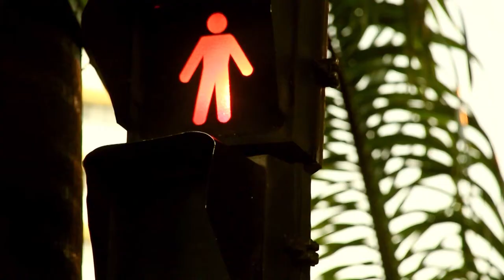Conflitos Internacionais e Armas Nucleares | CONEXÕES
Conexões Especial
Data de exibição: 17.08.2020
Tema: Conflitos Internacionais e Armas Nucleares
Entrevistados: Renata Dalaqua (pesquisadora Nações Unidas), Sérgio Duarte (embaixador aposentado) e Carlo Patti (prof. FCS/UFG)